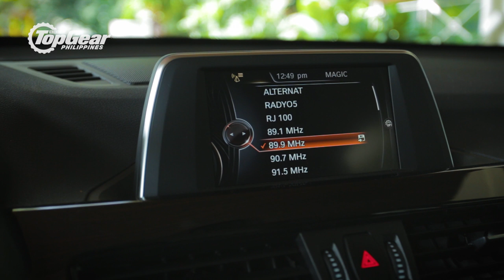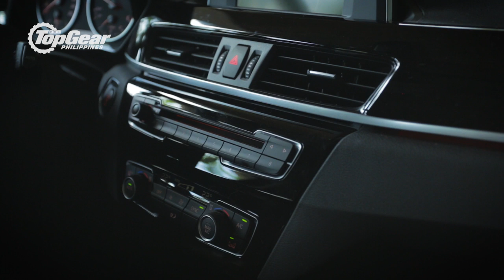Review: 2019 BMW X1 xDrive20d xLine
Produced since 2009, the BMW X1 is a premium subcompact crossover. The current second generation is built on the UKL platform.

Dig cars?